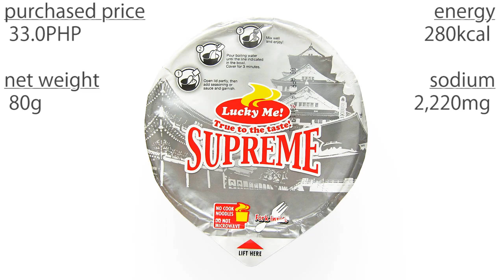No.5280 Lucky Me! Supreme (Philippines) Po-Ku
Monde Nissin (フィリピン)